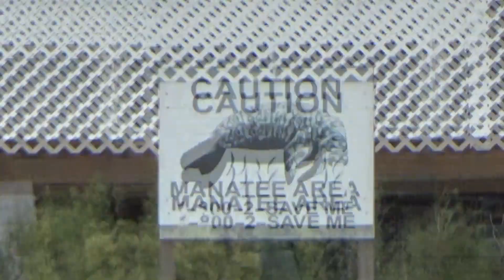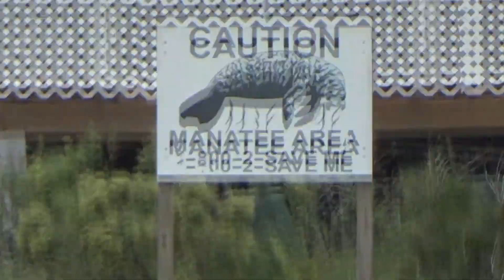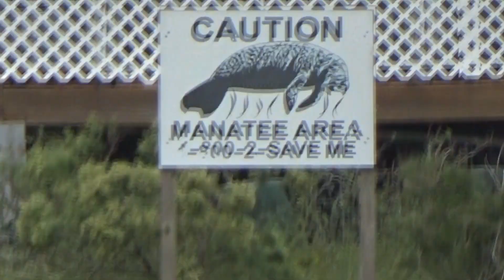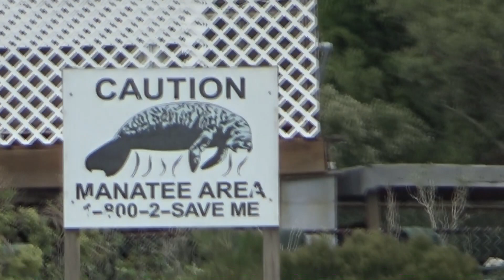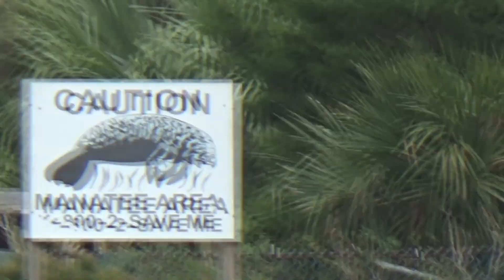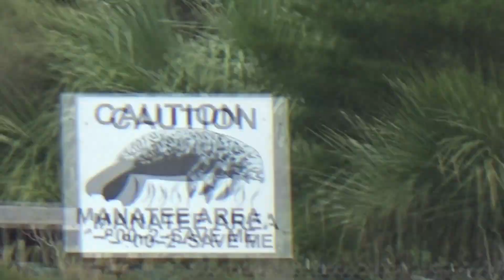ICW (EP-12) Savannah Georgia to Brunswick Georgia, (Mike Haduck)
This video we take the sailboat on the ICW (inter coastal waterway) from Savannah to Brunswick Georgia, had get towed off a shoal at Mud river and had to leave the boat. What happened to "Dale Hudson"